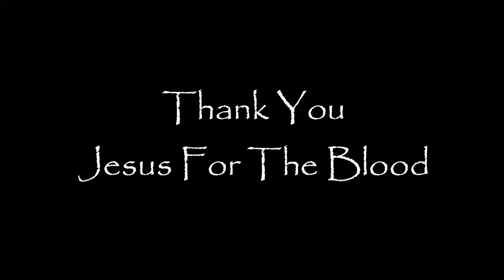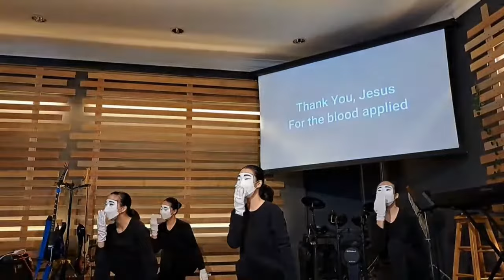Thank You Jesus for the Blood (Mime)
Song: Thank You Jesus for the Blood by Charity Gayle
Mime Dancers: Dorine, Charissa, Ashley, Christie
Choreographer: Khoo Yin Lim
VERSE 1:
I was a wretch
I remember who I was
I was lost, I was blind
I was running out of time

Sin separated
The breach was far too wide
But from the far side of the chasm
You held me in your sight

So You made a way
Across the great divide
Left behind Heaven's throne
To build it here inside

And there at the cross
You paid the debt I owed
Broke my chains, freed my soul
For the first time I had hope

CHORUS:
Thank you Jesus for the blood applied
Thank you Jesus, it has washed me white
Thank you Jesus, You have saved my life
Brought me from the darkness into glorious light

VERSE 2:
You took my place
Laid inside my tomb of sin
You were buried for three days
But then You walked right out again

And now death has no sting
And life has no end
For I have been transformed

BRIDGE:
There is nothing stronger
Than the wonder working power of the blood
The blood
That calls us sons and daughters
We are ransomed by our Father
Through the blood
The blood

OUTRO:
There to my heart was the blood applied